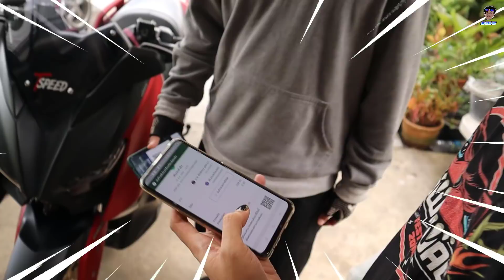เเจ๊คกี้ขี้เเกล้ง EP.12 - ขโมยเงินเเจ๊คกี้เลี้ยง พิซซ่า ทั้งทีม!!!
ขอบคุณที่รับ หวังว่าจะสนุกบันเทิง  ไม่มันไม่จบเเค่นี้หรอก 55+
12150 ]
[ติดตามผมได้ที่ลิงค์ด้านล่างเลยคับ]
[๋เเจ๊คกี้] Jackkiy